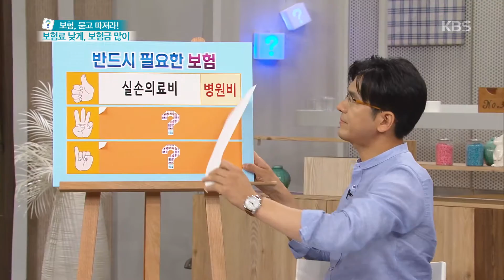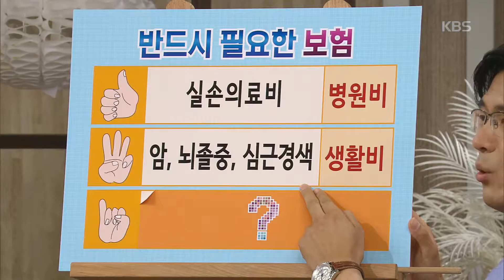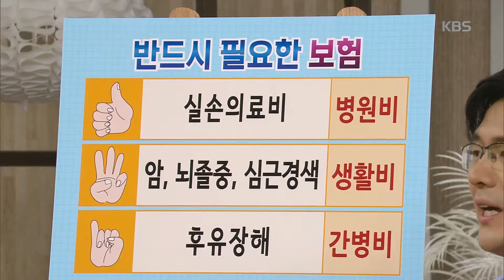무엇이든 물어보세요 - 반드시 필요한 보험 20160817